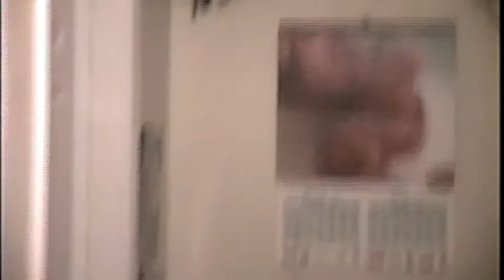The Whitman House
Sarah Whitman (Now Thompson) and Sarah Arnold were my pals in High School. Here's a glimpse of how obnoxious we were.